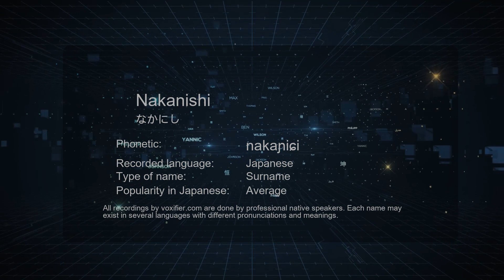How to Pronounce Nakanishi (なかにし) in Japanese - Voxifier.com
This is the Japanese pronunciation, gender, and phonetics recording of the name Nakanishi (なかにし). The same name may exist in other languages with different pronunciations. Check the meaning of name along with other possible pronunciations or similar names for free Voxifier uses the help of expert linguists to simplify pronunciations by replacing some special sounds with sounds more commonly available across all languages.